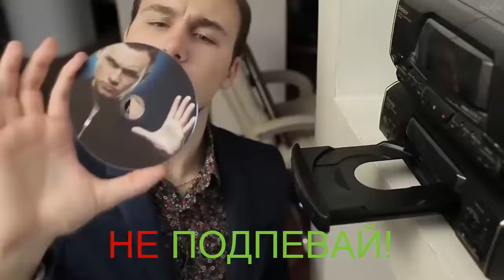Попробуй не подпевать челендж!#1